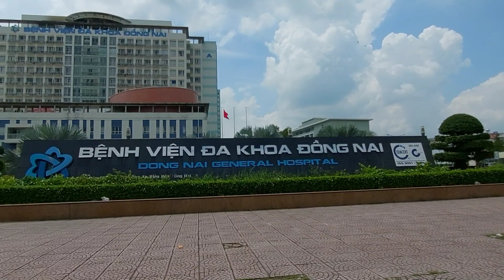CẬN CẢNH BỆNH VIỆN LỚN NHẤT ĐỒNG NAI.NƠI KHIẾN HÀNG CHỤC NGƯỜI TẠM GIAM, GÂY THẤT THOÁT HƠN 1000 TỶ.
CẬN CẢNH BỆNH VIỆN LỚN NHẤT ĐỒNG NAI.NƠI KHIẾN HÀNG CHỤC NGƯỜI bị TẠM GIAM, GÂY THẤT THOÁT HƠN 1000 TỶ đồng.